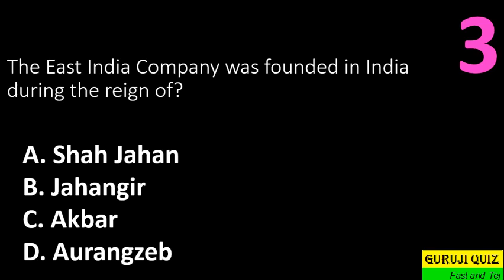The East India Company was founded in India during the reign of ??